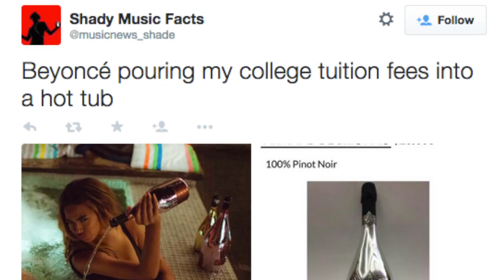David Letterman a "nightmare," drinking at Navy Pier and Bieber in underwear | RedEye Rundown Comedy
Barack Obama calls David Letterman a "national nightmare," Mayor Rahm Emanuel wants people to be able to drink outside while walking around at Navy Pier and Justin Bieber sings in a car. This is your RedEye Rundown Comedy.

Sean Ely is RedEye's video editor and comedy writer.